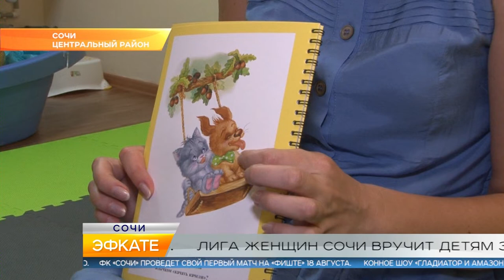Новости Сочи (Эфкате РЕН ТВ REN TV) Выпуск от 10.08.2018